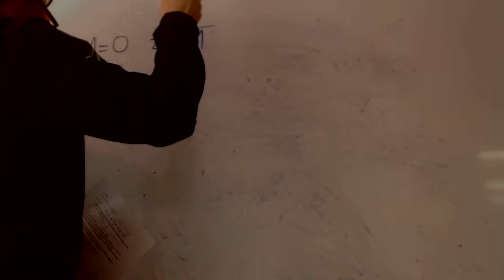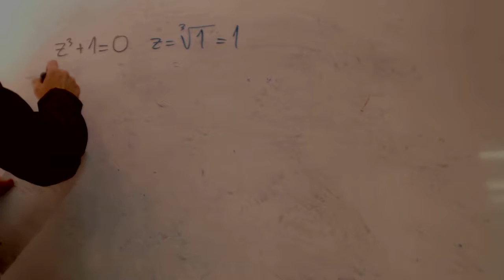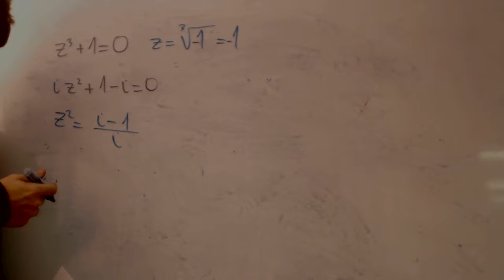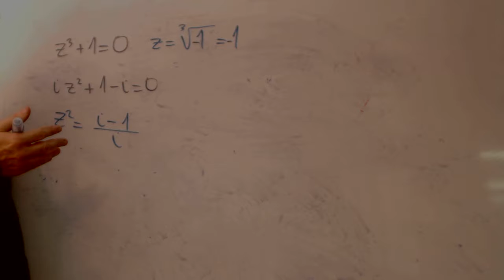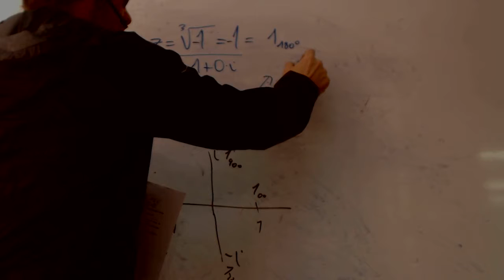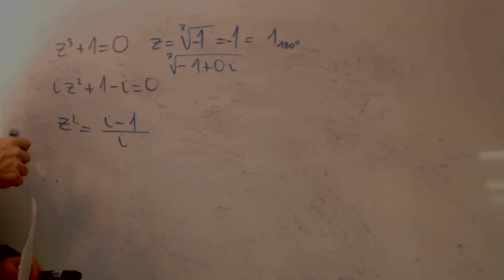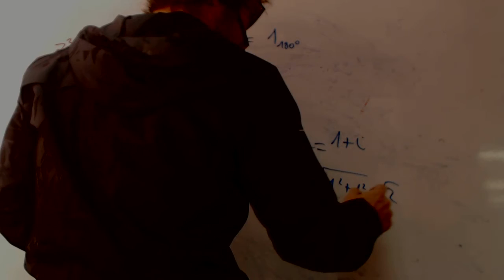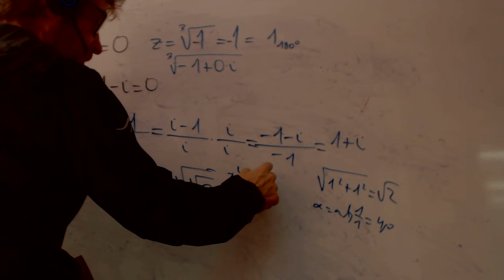Ecuaciones con numeros complejos 01 franjamanela Academia Usero Estepona